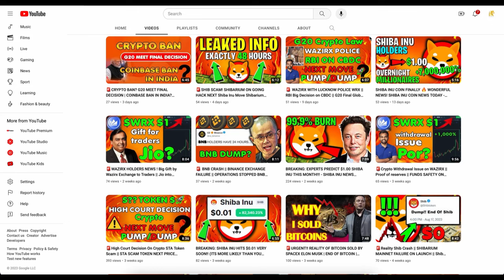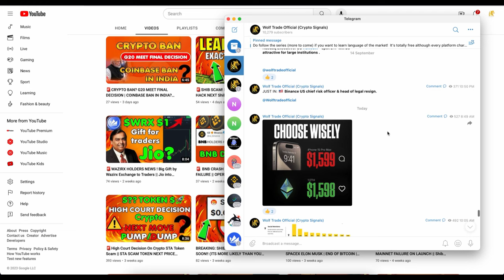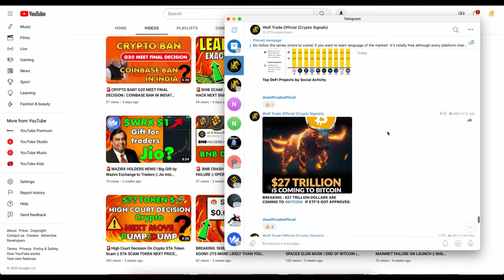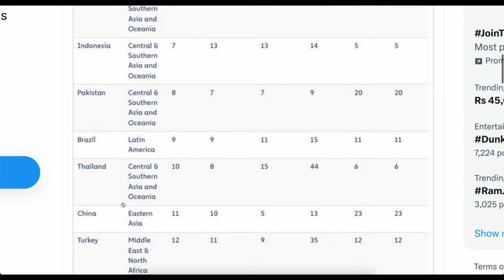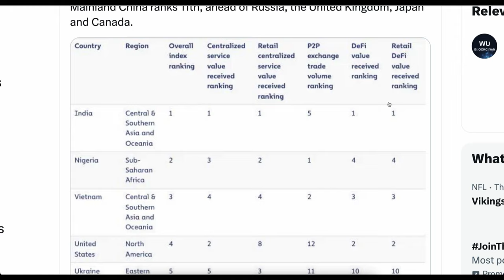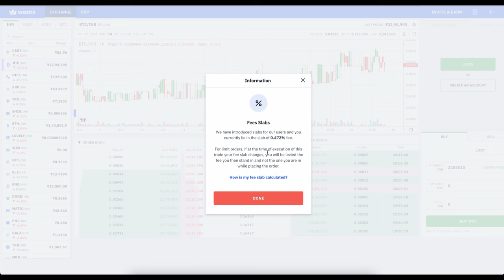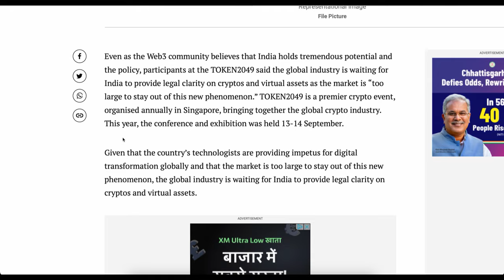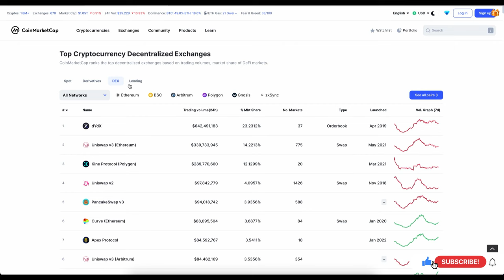🚨INDIA CRYPTO BIG UPDATE! Alert for Foreign Exchange user | Tax & TDS update on crypto | Crypto News